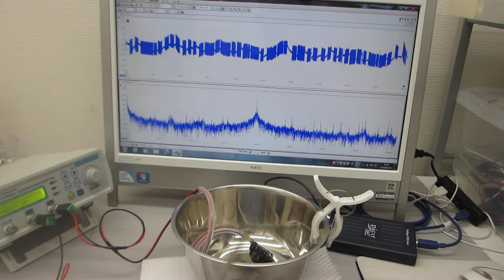低周波の共振現象と、高周波の非線形現象をコントロールする技術